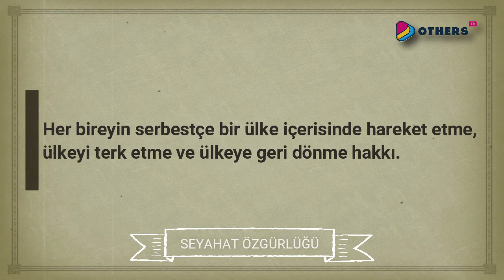İnsan Hakları Sözlüğü - 26 | SEYAHAT ÖZGÜRLÜĞÜ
Her bireyin serbestçe bir ülke içerisinde hareket etme, ülkeyi terk etme ve ülkeye geri dönme hakkı.

"No one of us is safe when others are oppressed." Brussels based NGO for solidarity with victims of HumanRights violations in Turkey